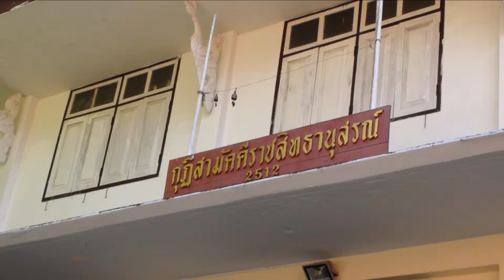22 Doi Suthep Temple Chiang Mai Thailand 2012 22